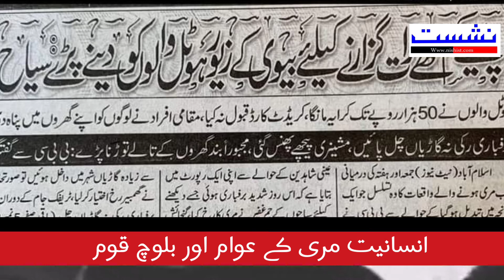people of Murree v/s Baloch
انسانیت، مری کے عوام اور بلوچ

پاکستان کا مشہور سیاحتی علاقے مری میں حالیہ طوفانی برف باری نے جہاں نظام زندگی مفلوج کردی وہاں انسانیت کے جھوٹے دعویدار اقوام اور کمیونٹیز کے منہ سے وہ پردہ اٹھادی جس میں چھپے اقوام اور کمیونٹیز خود کو تہذیب یافتہ اور مہذہب کہتے نہیں تکتے۔
جب کہ اس کہ برعکس وہ اقوام اور قبیلے جن پے طنز و مزاح کے نشتر برساتے اس حد تک گزر جاتے ہیں کہ اپنے نصاب تک میں انہیں جائل لٹیرے اور غیر مہذہب قرار دیکر اپنے آنے والے نسلوں کو یہ بہیودہ پیغام پہنچاتے رہتے ہیں۔
جی ہاں ان میں سے ایک قوم بلوچ ہے جنہیں وہ حقارت کی نظر سے دیکھتے ہیں لیکن تااریخ گواہ کہ جب بلوچستان کے علاقے بولان میں ایک سُن سان جگہے پر جب چند سال پہلے ٹرین حادثہ ہوا تو گرد و نواح کی آبادی نے اپنے گھروں کے سامان لاکر ان کی مدد کی یہاں تک کہ بوچ مائیں اور بہنیں ان متاثرہ افراد کی مدد کے لیے پہنچ گئے اور جب تک مسافر وہاں تھے تب تک ان کے شانہ بشانہ بلا تعصب بلا لالچ ان کی مدد کی وہ بھی بلا معاوضہ بلکہ اُلٹا متاثرین کی مالی مدد بھی کی۔
اس کے علاوہ بلوچ کی تہذیب و تمدن ،  نوازی، انسانیت پسندی اور مہمان نوازی کی ایک اور ادنی سا مثال اس چھوٹے سے کلپ میں دیکھنے کو مل جائیگا جسے ایک غیر بلوچ بھائی نے سوشل میڈیا پے شئیر کردی۔